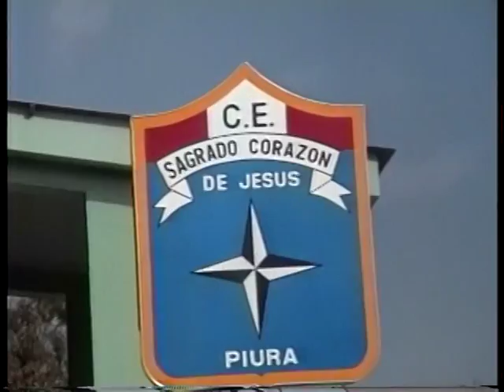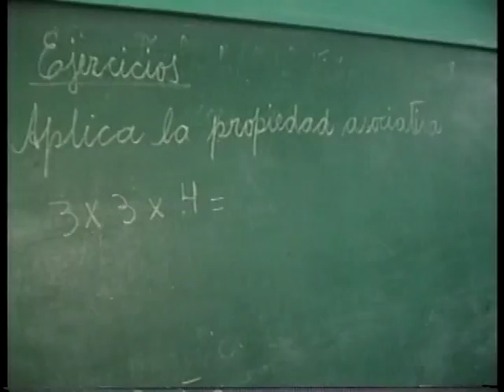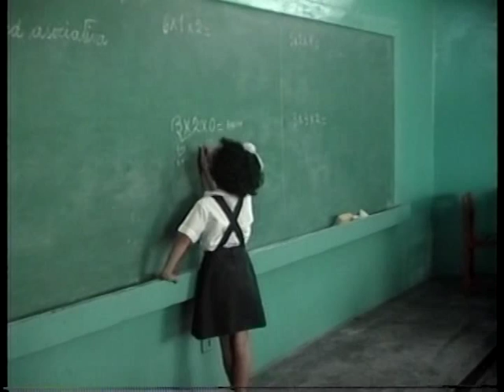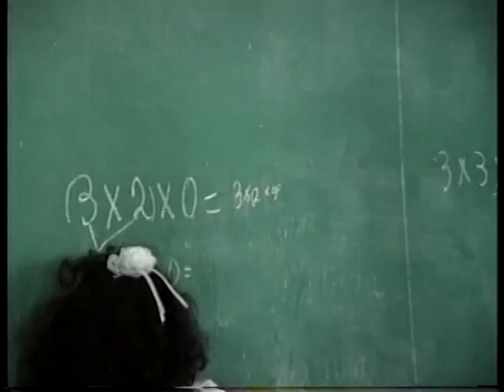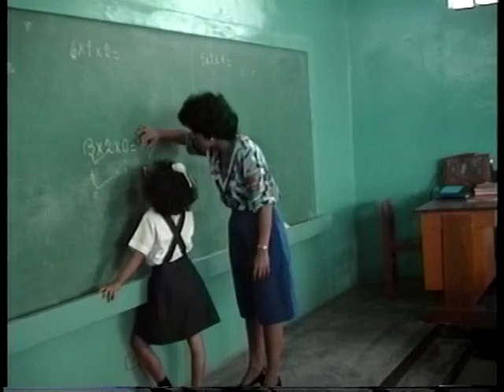RECUERDO DEL SAGRADO CORAZON DE JESUS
RECUERDO DEL COLEGIO SAGRADO CORAZON DE JESUS DE MI HIJA MARIANELA Y SU PROMOCION ADEMAS RECUERDO DE SU PRIMERA COMUNION REALIZADO EN PIURA- PERU